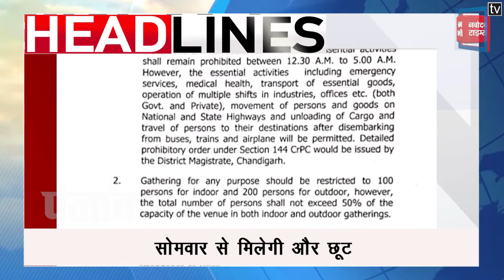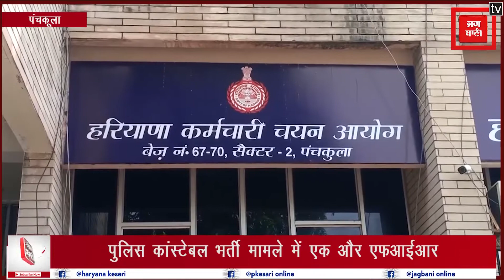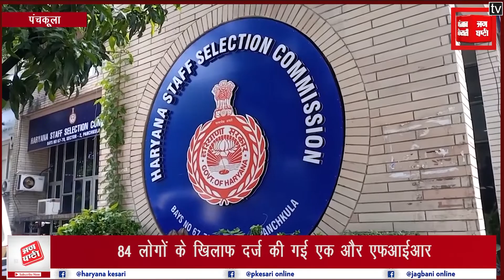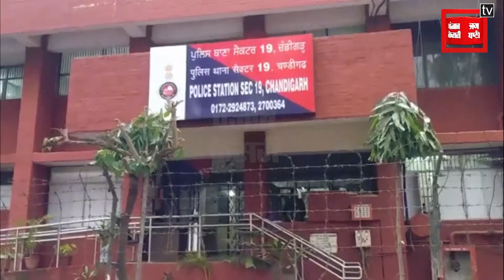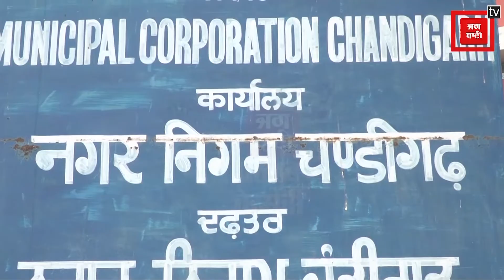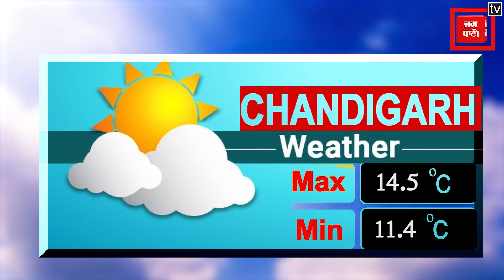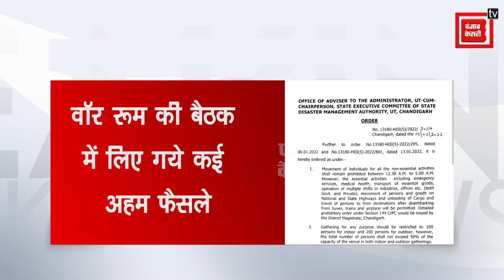TRI CITY BULLETIN- 84 लोगों के खिलाफ F.I.R, पर्यावरण में योगदान के मिली राष्ट्रीय पुरस्कार